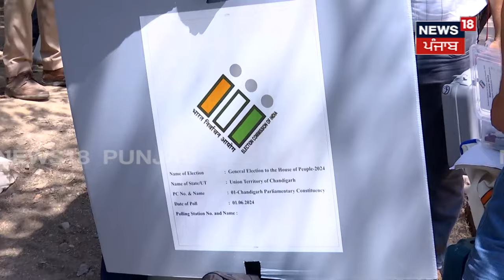Lok Sabha Election Voting | ਪੋਲਿੰਗ ਬੂਥਾਂ 'ਤੇ ਪਹੁੰਚ ਗਈਆਂ EVM, ਸੁਣੋ ਕੀ ਕੀਤੇ ਪੁਖਤਾ-ਪ੍ਰਬੰਧ | N18V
Lok Sabha Election Voting | ਪੋਲਿੰਗ ਬੂਥਾਂ 'ਤੇ ਪਹੁੰਚ ਗਈਆਂ EVM, ਸੁਣੋ ਕੀ ਕੀਤੇ ਪੁਖਤਾ-ਪ੍ਰਬੰਧ | Chandigarh